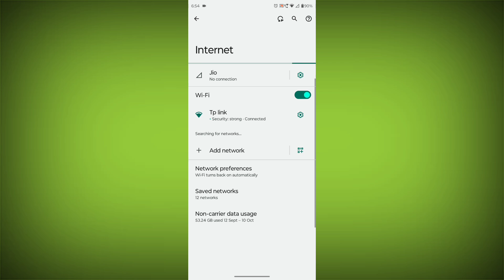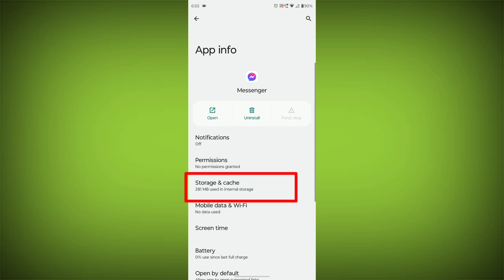How To Fix Facebook Messenger App Error Unable to complete request. Please try again later Problem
How To Fix Facebook Messenger App Error Unable to complete request. Please try again later Problem Solved

Talk soon,
Abid Akay